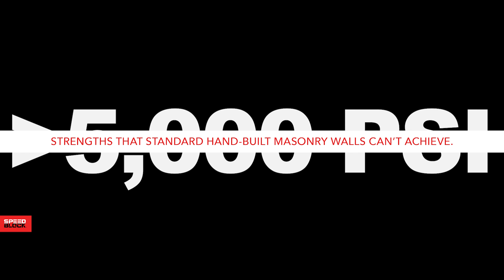SpeedBlock Basement Foundation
SpeedBlock's CMU system is revolutionizing concrete wall construction.
Imagine a 2,500 square foot residential basement with concrete structural
walls completed in just 5 days: a true showcase of SpeedBlock's efficiency.